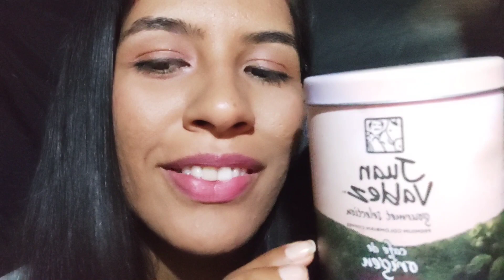ASMR TE FAZENDO DORMIR COM VÁRIOS GATILHOS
Bem vindos a mais um vídeo aqui no nosso canal, e este vídeo é para trazer o sono e promover vários arrepios para as pessoas que não conseguem sentir o asmr , e claro para as pessoas que já sentem essa técnica maravilhosa.

ASMR refere-se a uma sensação agradável de parestesia ou formigamento, geralmente sentida na região do couro cabeludo, na parte de trás da cabeça ou do pescoço em resposta a algum estímulo sensorial.

asmr te fazendo dormir
asmr com luvas
asmr sons de boca
asmr pincel na tela